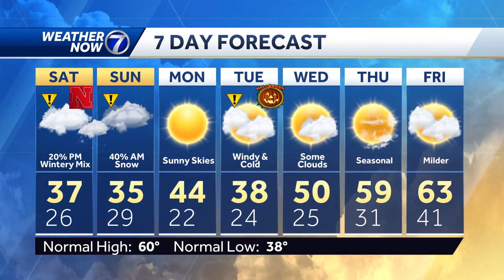Friday, October 27: Frigid Temperatures With Some Snow